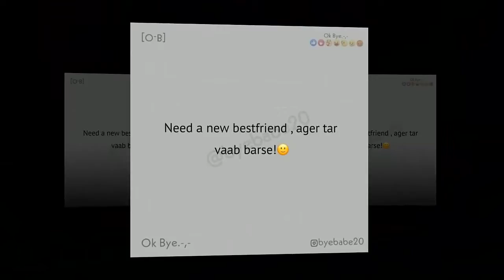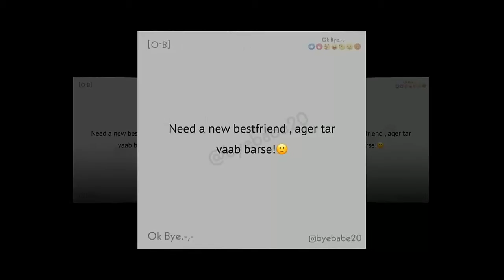কেঁদে কেঁদে ক্ষমা চাইলো মাহিয়া মাহি | স্বীকার করলেন নিজের ভুলের কথা ।Mahiya mahi divorce news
mahi_divorce

অপুর সঙ্গে সংসার করা হচ্ছে না ঢালিউডের আলোচিত নায়িকা মাহিয়া মাহির। গতকাল শনিবার দিবাগত রাত দুইটার দিকে বিচ্ছেদের খবর জানিয়ে এই অভিনেত্রী ফেসবুকে স্ট্যাটাস দিয়েছেন। মাহির সঙ্গে কথা হলে ঘটনার সত্যতা নিশ্চিত করেন। তাঁরা বেশ কিছুদিন ধরেই আলাদা থাকছেন। ব্যক্তিগত কিছু বিষয়ের বোঝাপড়া না হওয়ায় সম্প্রতি তাঁরা বিচ্ছেদের সিদ্ধান্ত নেন।

বেশ কিছু দিন ধরেই মাহি ফেসবুকে মন খারাপের স্ট্যাটাস দিচ্ছিলেন। সেটা ছিল তাঁর ব্যক্তিগত ঘটনার অনুভূতি। গতকাল রাতে তিনি স্ট্যাটাসে লেখেন, ‘এই পৃথিবীর সবচেয়ে ভালো মানুষটার সাথে থাকতে না পারাটা অনেক বড় ব্যর্থতা।’